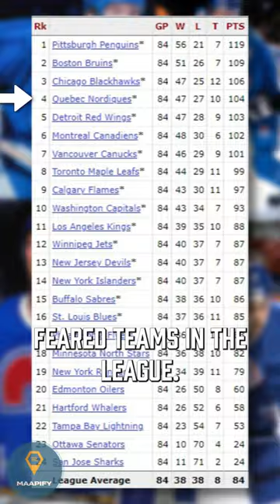🏒 That Avalanche team though 🔥